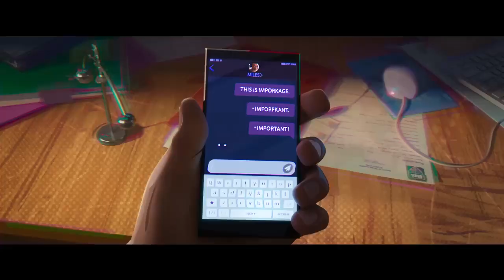Человек-паук: Паутина вселенных - Официальный трейлер #3 - Мультфильм 2023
Появился третий полноценный трейлер мультфильма «Человек-паук: Паутина вселенных». В международный прокат лента выходит 31 мая.

«Паутина» является сиквелом оскароносного мультфильма «Через вселенные» 2018 года. Сюжет вновь расскажет о подростке Майлзе Моралесе, который вынужден спасти Мультивселенную от уничтожения. Персонажей озвучивали: Шамик Мур, Хэйли Стайнфелд, Оскар Айзек, Дэниэл Калуя и др.

Режиссёрами выступили Кемп Пауэрс («Душа»), Хоаким Дос Сантос («Аватар: Легенда об Аанге») и Джастин К. Томпсон. Над сценарием работали авторы первого фильма Фил Лорд и Кристофер Миллер. В России «Паутина вселенных» официально не выйдет из-за прекращения работы Sony.